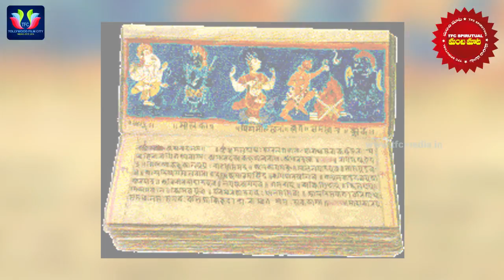What to do with the money found on road || దారిలో దొరికిన నాణాలని ఏంచెయ్యాలి? || How to justify?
Subham Bhooyath

Whether to spend or give it somebody in need? The answer is given in the above video...